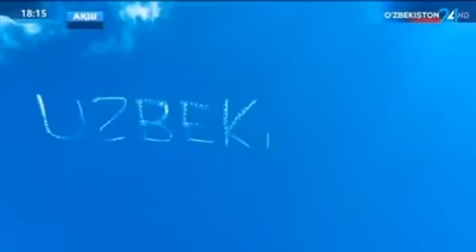AQSHNING LAOS ANJELIS SHITATIDA OSMONDA HAM YURTIMIZ UZBEKISTAN YOZUVINI YOZDI !